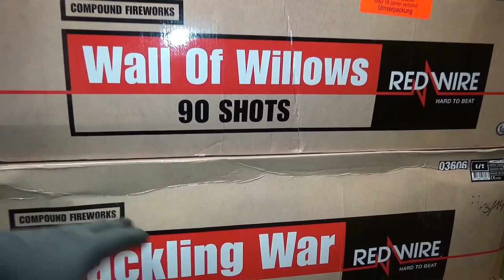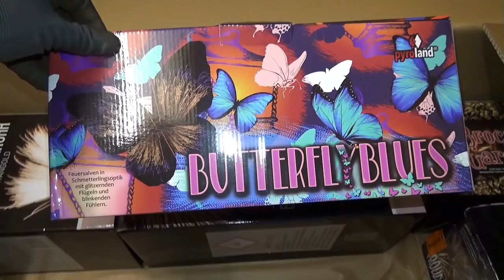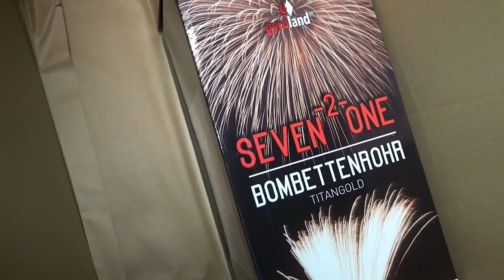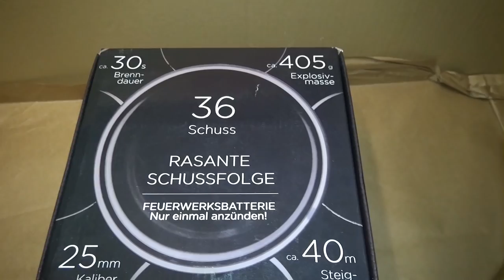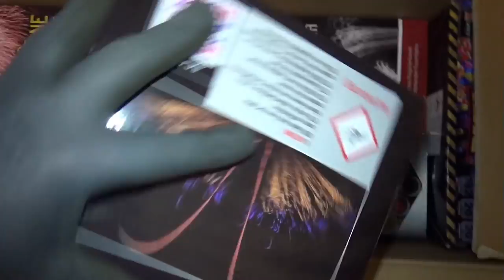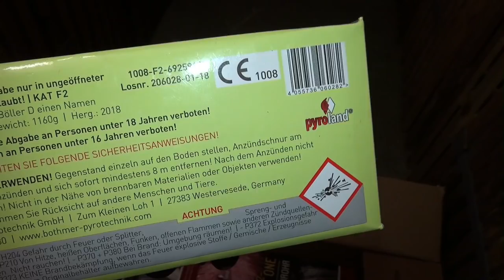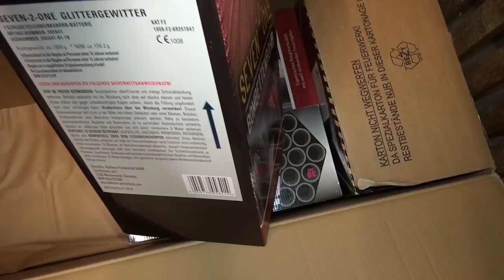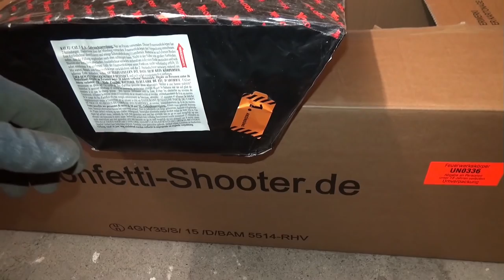Unboxing XXL | Silvester Feuerwerk 2018 | ca. 800€ | Pyroland.de | #2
Unboxing / Unpacking XXL | Silvester Feuerwerk 2018 | ca. 800€ | Pyroland.de | #2
• WOLLT IHR AUCH LEGAL FEUERWERK ONLINE KAUFEN? Das im Video gezeigte Feuerwerk habe ich wie jedes Jahr, hier gekauft!